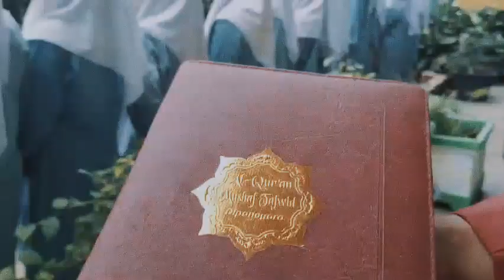KULTUM JUM'AT oleh Kelas XI 4 Fase F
Kultum Jum'at dilaksanakan pada :
Hari : Jum'at
Tgl : 02 Februari 2024
oleh : XI 4 Fase F

Wali Kelas : Shinta Titia Sari, S.Kom